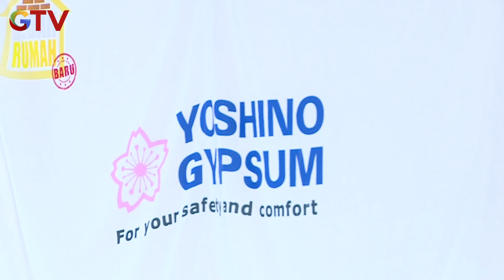Istri Dan Anak Pak Ata Menangis Terharu Melihat Rumah Barunya... | BEDAH RUMAH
BEDAH RUMAH UNTUK INDONESIA EPS 694

Istri Dan Anak Pak Ata Menangis Terharu Melihat Rumah Barunya... | Bedah Rumah | Eps.694 | (4/4)